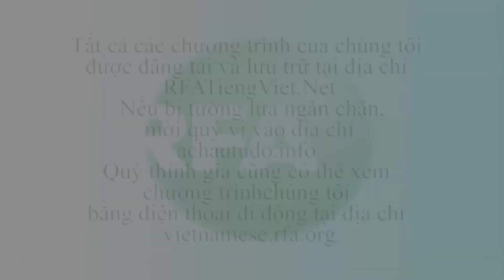Bản tin truyền hình tối 14.04.2016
Bản tin chi tiết của Đài Á Châu Tự Do tối 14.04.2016